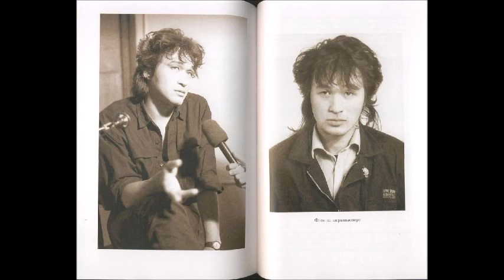Интервью, Виктор Цой, октябрь 1989 года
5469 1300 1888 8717